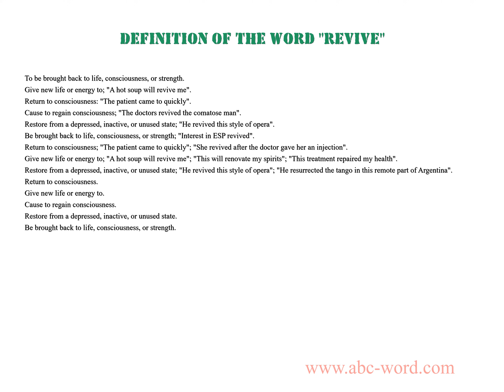Definition of the word "Revive"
you will find full information about this word "revive".
From the video you will learn the definition for the word revive. The lexical meaning of the word revive. What does the word revive mean? And much, much more...